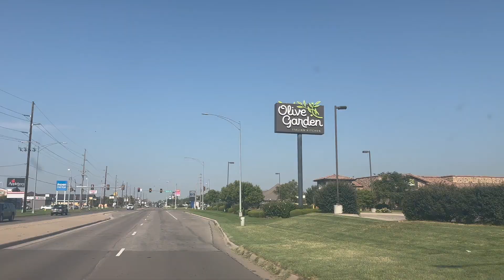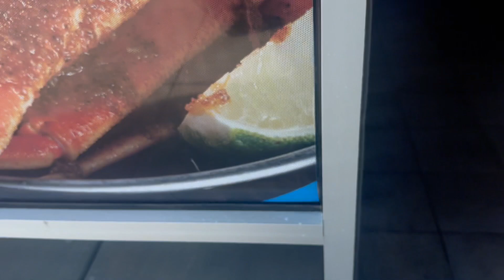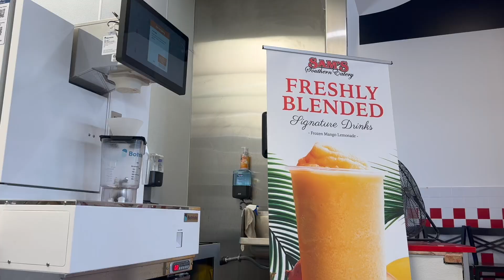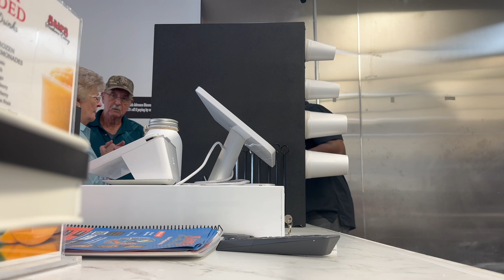10-7pm Shift | COME TO WORK WITH ME | WORK VLOG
10-7pm Shift | COME TO WORK WITH ME | WORK VLOG

|| WEBSITES I USE FOR MY SMALL BUSINESS ||